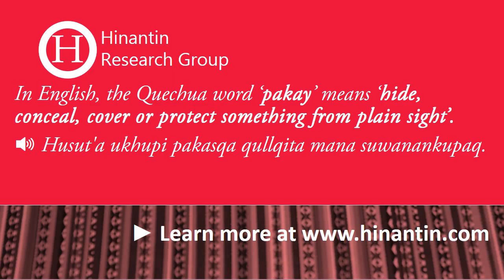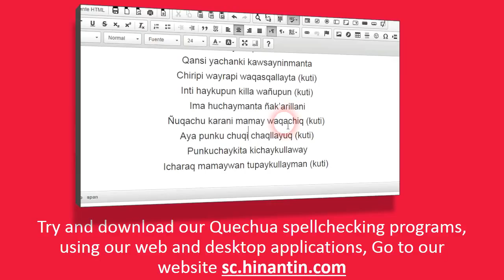How to pronounce pakay ‘hide, conceal, cover or protect something from plain sight’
In today's program we will talk about the term
 Pakay ‘hide, conceal, cover or protect something from plain sight’

Social

Hinantin Research Group: The entry ‘pakay‘ is part of the basis for the development of a freely available talking dictionary for Quechua language.